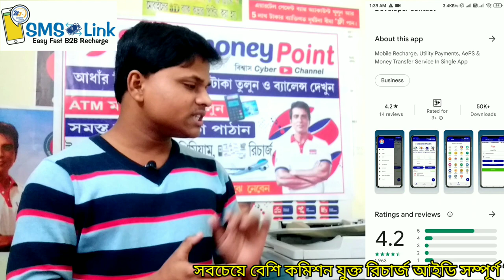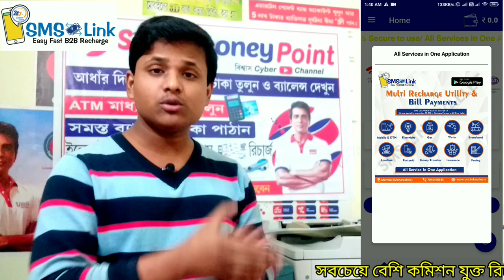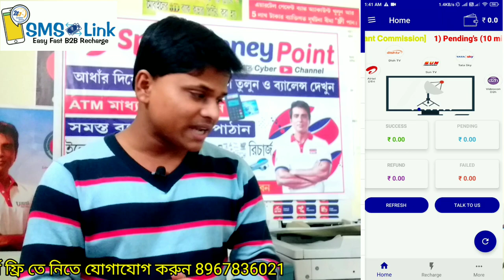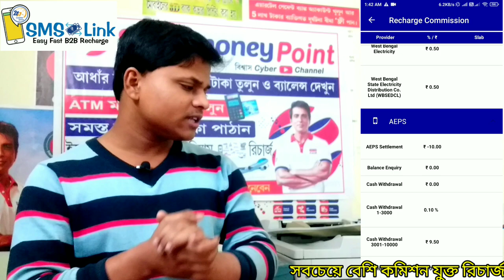Best Recharge App 2023 | High Mobile & DTH Commission | Smslink Recharge App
☎️📞 যে কোন প্রয়োজনে যোগাযোগ করুন 𝟴𝟵𝟲𝟳𝟴𝟯𝟲𝟬𝟮𝟭
🔴👉(Support System Time  10 a.m - 9 p.m Monday to Saturday)
📵👉( Sunday Support System Only 10 a.m - 2 p.m )

FINO ID + ATM = 3500/-

আমাদের কাছে যে যে পরিষেবাগুলি পাবেন :
💥Spicy Money -- 1) Sub Distributor id. 2) Retailer I'd
💥Payadda -- 1) Distributor id  2) Retailer I'd
💥 Mobile Recharge - 1)Super Distributor 2)Distributor 3)Retailer id
💥SMSLINK WALLET - 1) Master Distributor 2) Distributor 3) Retailer id

❎❎ অবৈধভাবে টিকিট কাটলে অর্থাৎ রেলের এজেন্ট না হয়ে টিকিট কাটলে আপনার কত বড়সরো লোকসান হতে পারে এই ভিডিওতে দেখে নিন

Rnfi Ralipay I'd যদি কেউ 99 টাকা দিয়ে নেন সেক্ষেত্রে তার কমিশন থাকবে ---
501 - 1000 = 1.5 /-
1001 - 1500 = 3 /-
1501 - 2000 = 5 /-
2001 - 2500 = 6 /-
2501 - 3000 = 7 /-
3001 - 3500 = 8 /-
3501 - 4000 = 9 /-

স্পাইস মানি  আইডি নিজে থেকে বানাতে হলে ভিডিওটা পুরো দেখুন। Distributor id 819067 অবশ্যই আমাদের আইডি ইউজ করবেন না করলে আমাদের আন্ডারে আপনি আসতে পারবেন না এবং কোনো রকম সাহায্য পরবর্তী সময়ে আপনি আমাদের কাছ থেকে পাবেন না। তাই আইডি করার আগে নিচের লিঙ্কে ক্লিক করে ভালো করে ভিডিওটা দেখে নিন